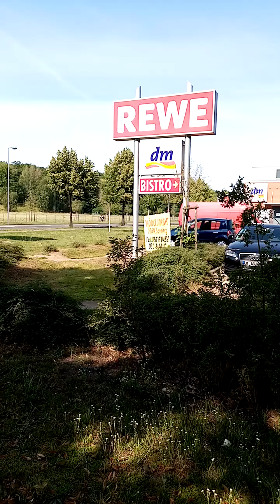Поход на блошиный рынок в Штаакен в Шпандау.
Мое немецкое хобби 😄